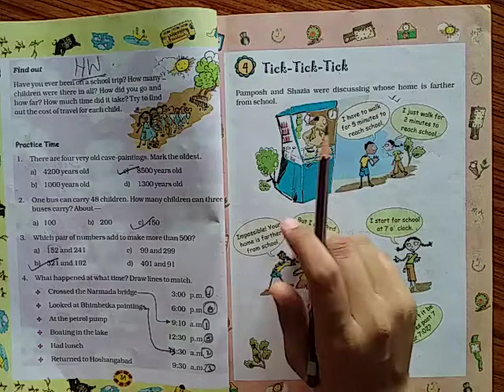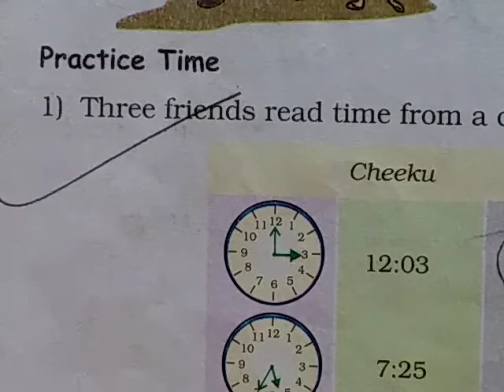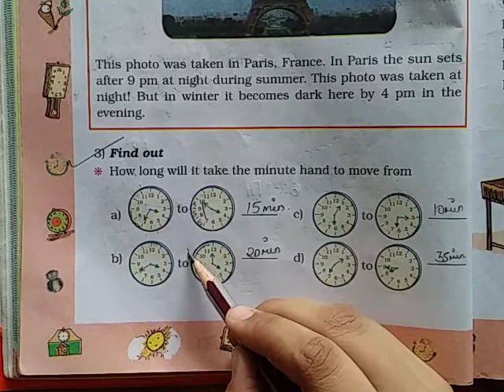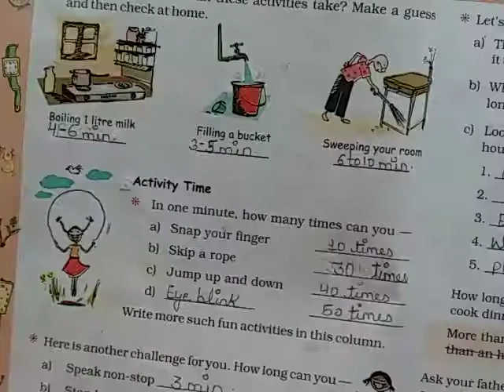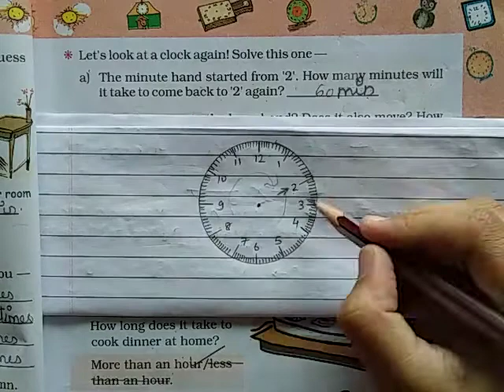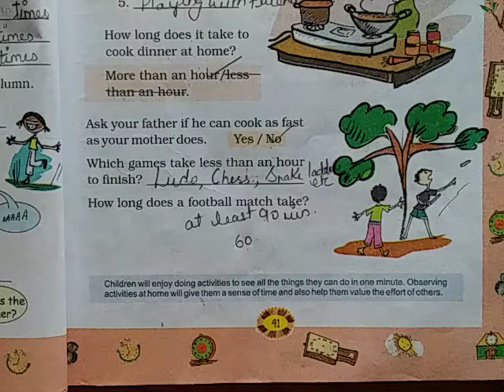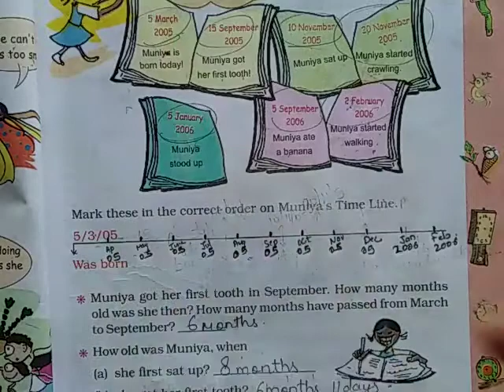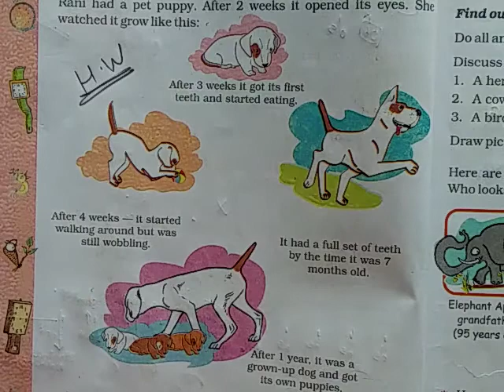Maths_Class 4_Chapter 4(part 1)